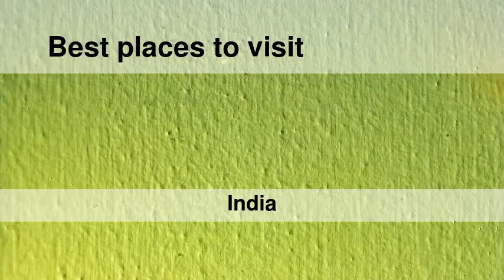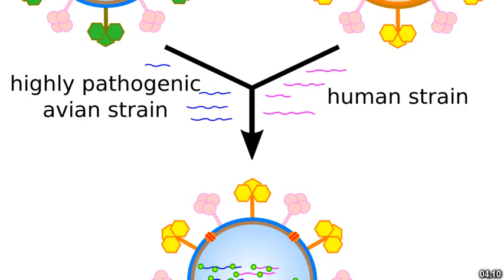Best places to visit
Best places to visit - Kantilo (India) Best places to visit - Slideshows from all over the world - City trips, nature pictures, etc.